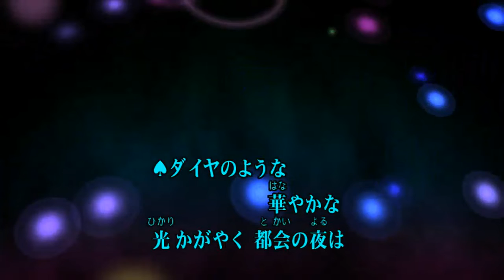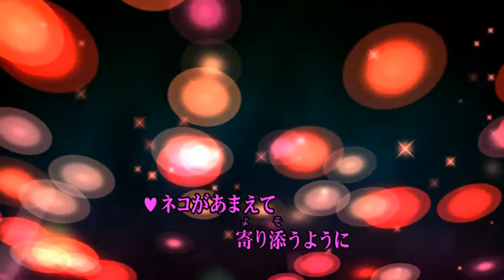☆女性パート☆ 52階のスカイクラブ綱木&真里／♭３ cover ko za!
52階のスカイクラブ
綱木&真里